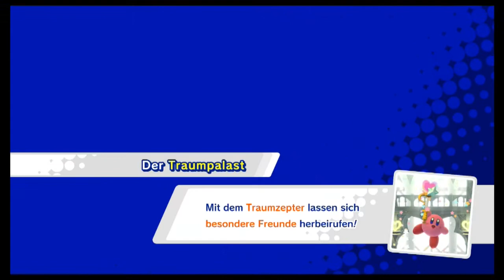Wer ist dümmer? Designer oder KI? Zweites Boss Battle vs. Meta Knight!: Kirby Star Allies #5